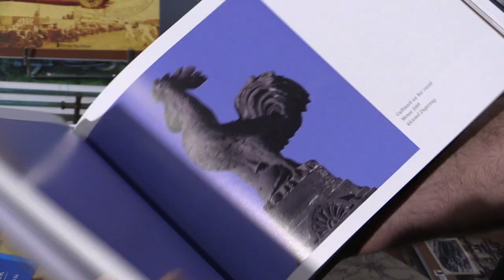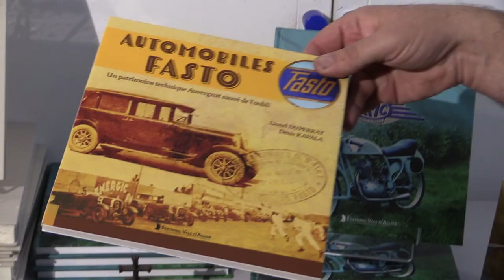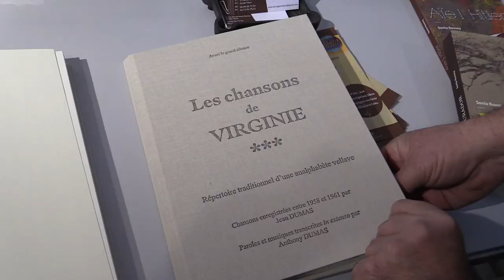Éditions Vals d'Allier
Installé depuis peu à Thiers les Éditions Vals d'Allier continuent de proposer des ouvrages sur le patrimoine et l'histoire.